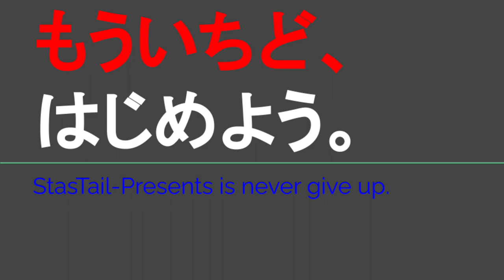YT082 ep1'1 鈴鹿市駅へ向かって雑談ドライブ①＠三重県四日市市【よんつべ：どっちノリノリいせてつきっぷで行く、伊勢鉄道完全制覇の旅】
どっちノリノリいせてつきっぷ2023